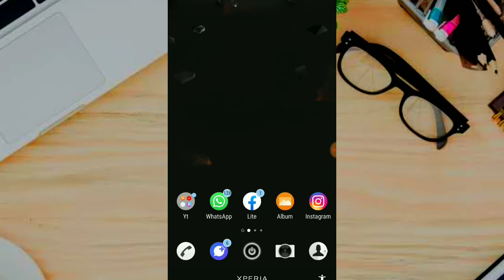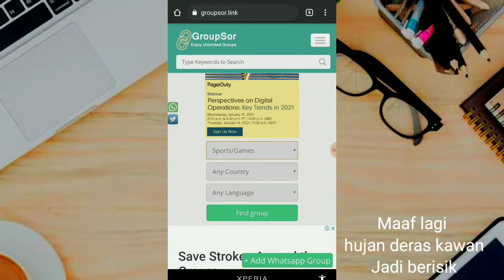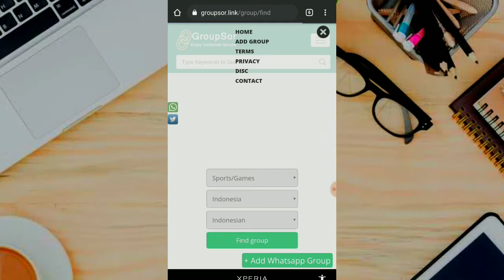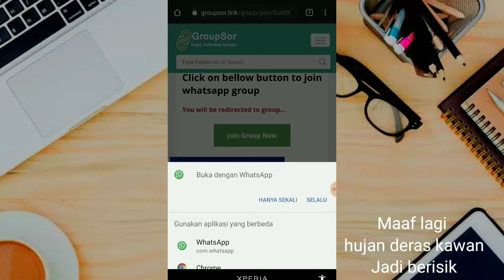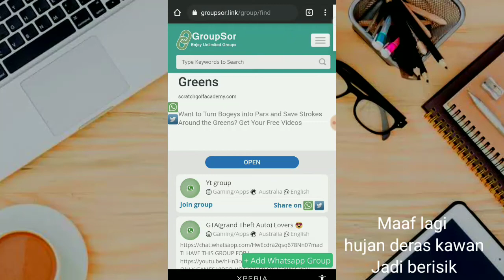Cara gabung group whatsapp dari seluruh dunia || Tanpa diundang admin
Cara gabung grup whatsapl dari seluruh dunia ini sangatlah bermanfaat buat kalian dengan berbagai macam latar belakang hoby, dimana bisa memilih grup sesuai dengan kesukaannya,
ini merupakan cara gabung grup whatsapp tanpa undangan admin grup atau diundang admin grup

Whatsapp tema iphone terbaru 2021

00:16 penjelasan tentang apa yang akan diturorialkan
00:17 intro
00:59 Alamat web yang dikunjungi
01:59 Cara masuk grup whatsapp 1
02:59 Cara masuk grup whatsapp 2
03:59 Cara masuk grup whatsapp 3
04:56 Cara masuk grup wa 4 dan Salam